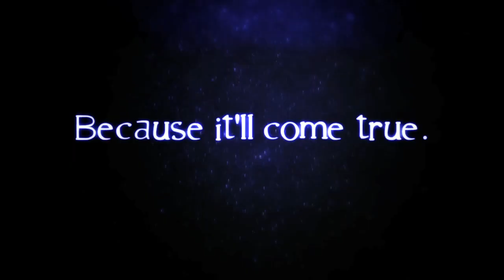"Glee!" Short Film Musical Trailer [Damname Productions]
With a mortician for a mother, this 8-year-old girl has never experienced a smile since birth. When she wishes upon a shooting star, happiness comes in the form of her worst phobia: an italian singing clown.

It's a trailer of a short musical film directed by Jules Dameron, written by Erik Call, produced by Catherine Mackinnon. Starring Madyson Graham, Jenn Kuhlman, and Thaddeus Anders.

Copyrighted by Damname Productions, 2010.